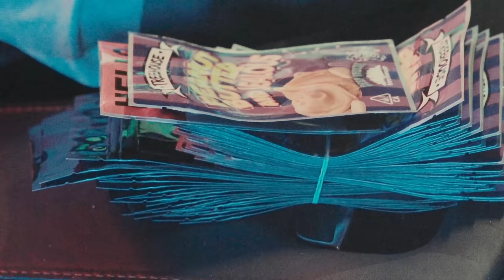Fmb Dz - “LAX” (Official Video)